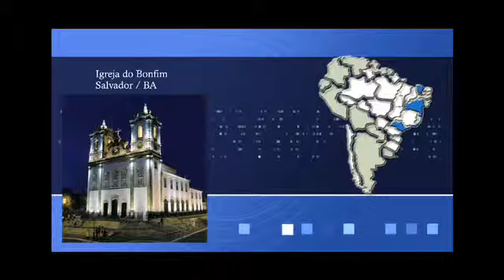Citeluz Vídeo Comemoração 10 Anos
Vídeo criado pela Maso Produtora de vídeo e Fotografia em comemoração aos 10 anos da Citéluz S.A..